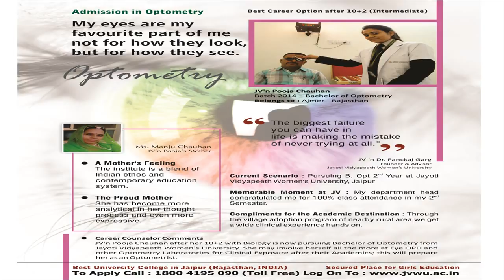Admission in Optometry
Secured place for Girls Education
Best University College in Jaipur (Rajasthan, INDIA)
Joint National Entrance Exam
medical Entrance Exam 2016
Career in Optometry
Admission form for Optometry
About Optometry
Download Prospectus for Optometry
UGC Approved College for Optometry
Approved College for Optometry
• College for Optometry  Government recognized
• Girls College for Optometry
• How to join Optometry
Optometry  colleges in India
Entrance Exams for Optometry
Admission procedure for Optometry
Apply for Optometry  college.